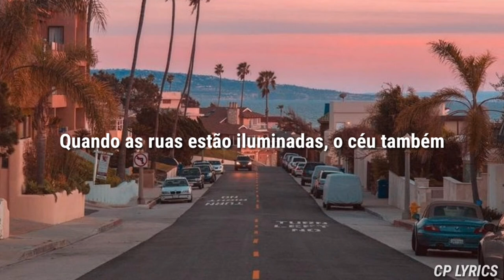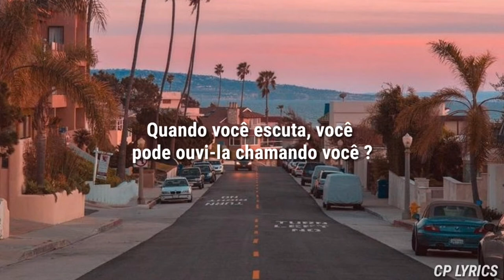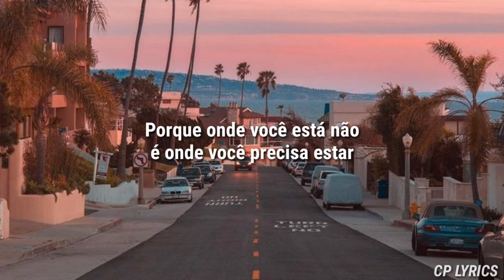Tamar Kaprelian - California [legendado/tradução]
Busco traduzir da melhor forma possível gente!

Letra;

something pure about this feeling
That neither you or I can explain
The simplicity of never leaving
And conversations go unsaid
Life is never what you plan

So I think that you should move to California
When the streets are lit, the sky is too (ooh ooh ooh)
Cause where you are isn't where you need to be
When you listen, can you hear her calling you?
Yeah in California, skies are always blue

Back and forth a summer's dance
Isn't right without you here
But the elegance of this romance
Is that you know, I know, we know, that it's real
Love isn't always against our odds

In California you'll be here with me